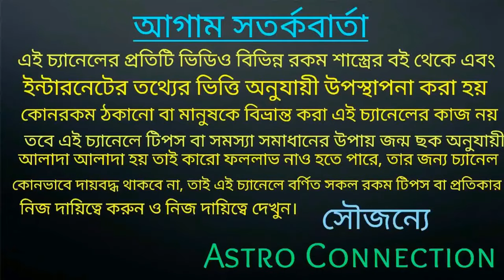5th June 2020 চন্দ্রগ্রহণের সময় টি জানেন তো? জেনে নিন গর্ভবতী মহিলাদের মহা উপায়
বন্ধুরা এই ভিডিওতে আমি বলেছি 5th June 2020 তে যে চন্দ্রগ্রহণ কি হতে চলেছে তার সময় এই ভিডিওতে বলা রয়েছে এবং সাথে এও বলা রয়েছে গর্ভবতী মহিলারা এই সময় কি কি করবেন না এবং গর্ভবতী মহিলাদের জন্য মহা উপায় যেওপায় টি গর্ভবতী মহিলারা করলে গর্ভস্থ শিশু ভালো থাকবে।